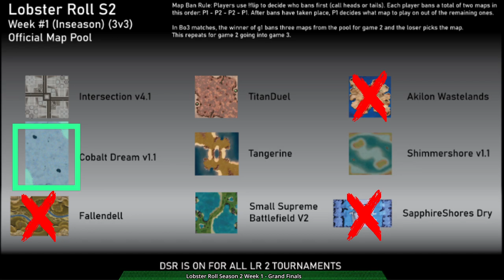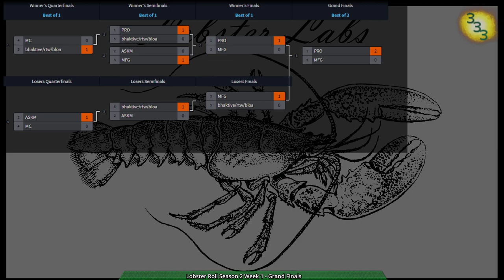Lobster Roll S2 Week 1 - Grand Finals - Zero-K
0:00 Intro

Grand Finals:
9:00 Game 1: eXist(Cloaky), nr1_rANDY_FAN(Tanks), rANDY(Shields) vs therxyy(Rovers), Zow(Rovers), raaar(Air) on Titan Duel 2.2

41:24 Game 2: eXist(Air), nr1_rANDY_FAN(Cloaky), rANDY(Amphbots) vs therxyy(Rovers), Zow(Rovers), raaar(Spiders) on Cobalt Dream v1.1